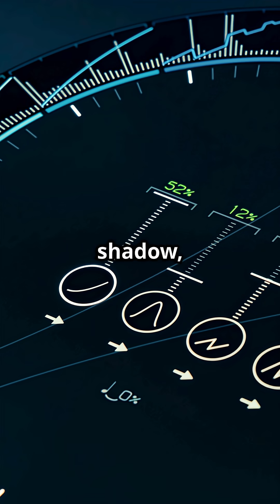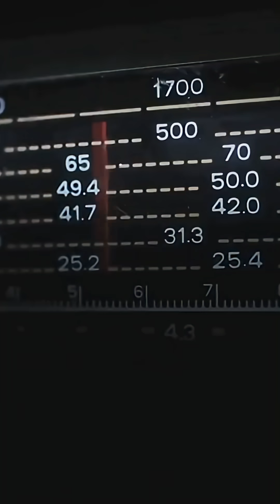Supermassive Black Holes: Galaxy-EATING TITANS – Sagittarius A* Spins HOW FAST?!